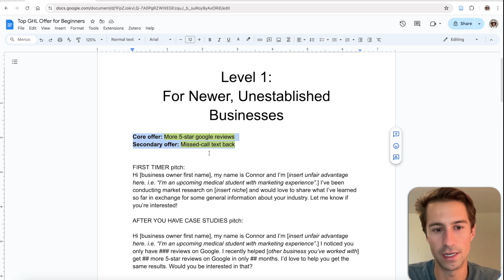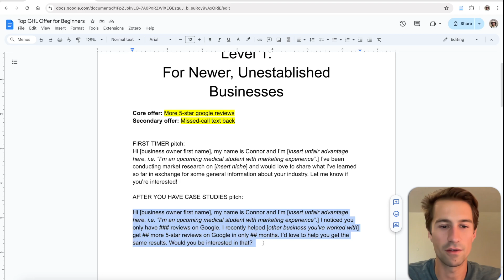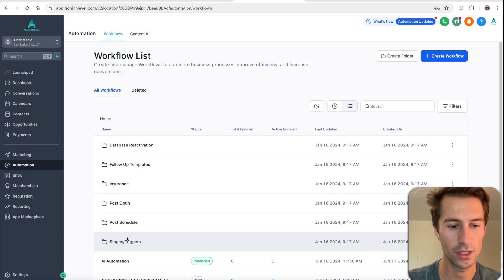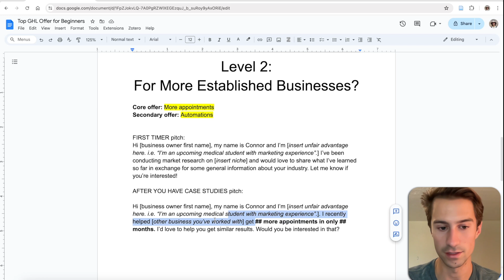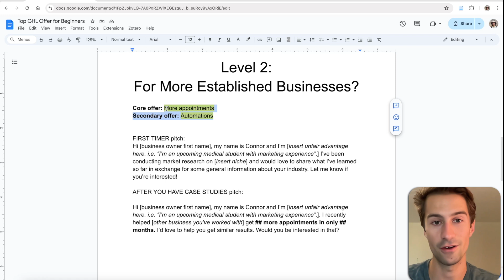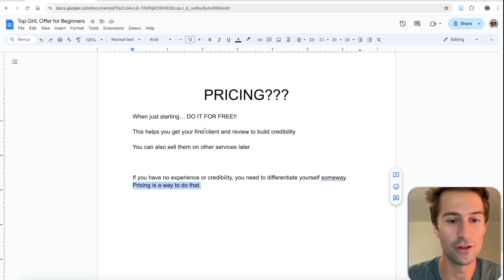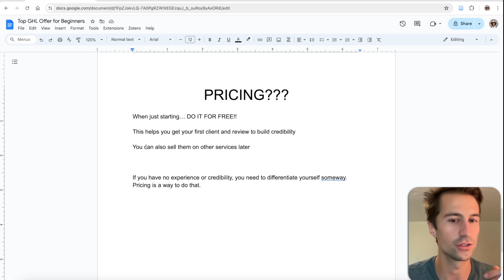Best High-Ticket Offer to Sell with GoHighLevel in 2024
Here are the best high-ticket offers for beginners starting their agencies.

What is your biggest struggle with starting your agency?

⏰ Timecodes ⏰

0:00 Intro
0:14 Level 1 Businesses
4:23 Level 2 Businesses
7:16 Pricing
9:20 Outro

About: My mission is to help aspiring entrepreneurs get started with building their agency by sharing what I’ve learned in my entrepreneurial journey.